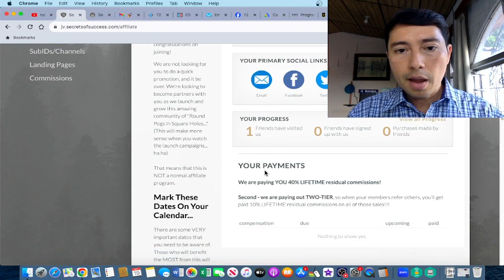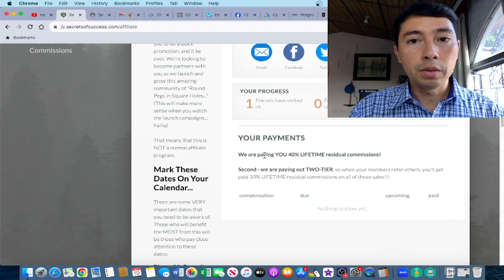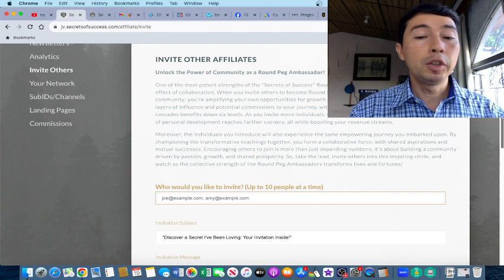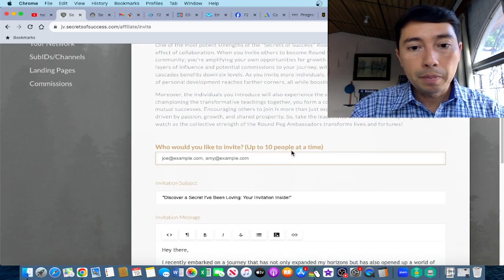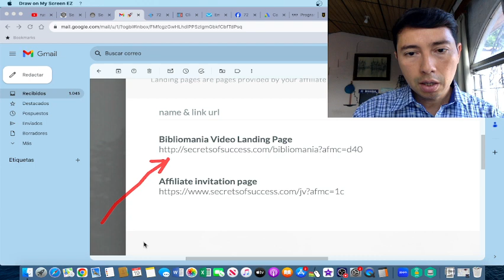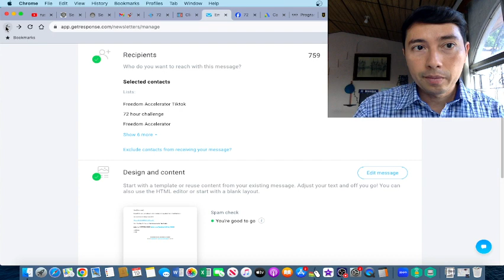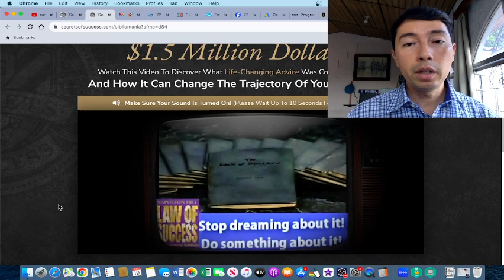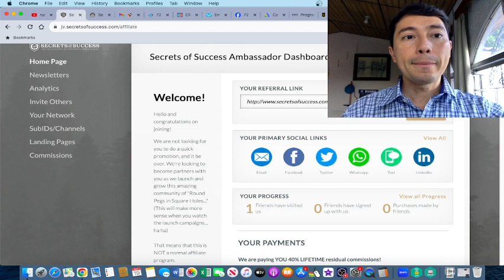Russell Brunson Secrets of Success Affiliate Program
Access the 5-second silent method to start your affiliate marketing journey: 🧑‍💻

In this video, I'll show you the newest affiliate program from Russell Brunson.

This is a 2 tier program which means that an affiliate can make money from the members he referred.

Russell Brunson is an experienced marketer and this is going to be an amazing training.

UNFAIR TOOLS TO RANK MY YOUTUBE VIDEOS FAST

SOFTWARE TO AUTOMATE YOUR BUSINESS